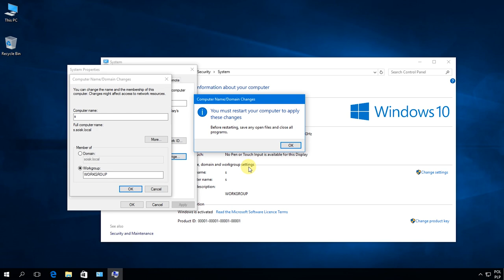Windows 10: How to remove a computer from domain.